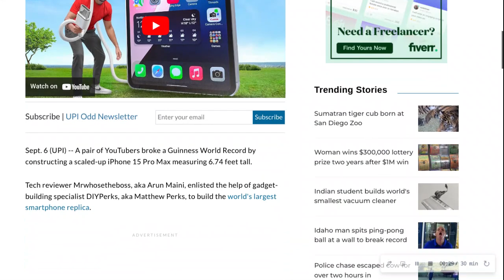Random News #845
YouTubers build world's largest iPhone